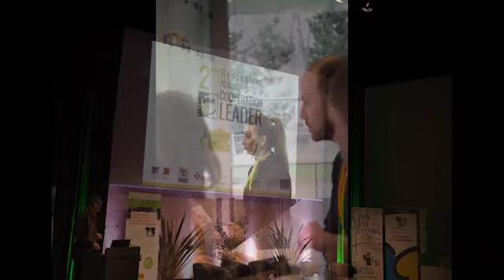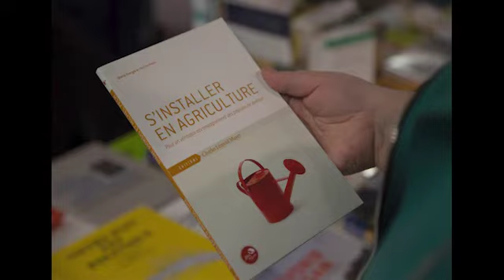Les 2èmes RENCONTRES NATIONALES DE LA COOPERATION LEADER en IMAGES - jour 1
RETOUR en IMAGES SUR LES 2èmes RENCONTRES NATIONALES DE LA COOPERATION LEADER - JOUR 1

Du 10 au 12 février 2020, la Région Centre- Val de Loire  accueillait avec l’appui des Groupes d’Action Locale (GAL) Pays Loire Nature et Pays Loire Touraine, les 2èmes Rencontres nationales de la Coopération LEADER au Palais des Congrès de Tours.
Cette manifestation,  à dimension européenne avec la présence de certains est ce que l’on peut préciser combien de pays étaient présents ? pays des états membres et pays tiers, a été  l’occasion pour l’ensemble des acteurs du territoire de faire un 1er bilan du dispositif LEADER 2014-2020. Il était en effet intéressant, à ce moment de la programmation, de réaliser un point d’étape, notamment au regard  du nouveau rôle des régions en tant qu’autorité de gestion du FEADER.  Dans ce cadre, la sous-mesure du dispositif LEADER  liée à la coopération a été mise en avant :  innovation,  dynamisme, capitalisation « entre les différents acteurs de différents secteurs, de différentes régions, entre différents territoires » étaient les maîtres mots au-delà des frontières nationales voire européennes.